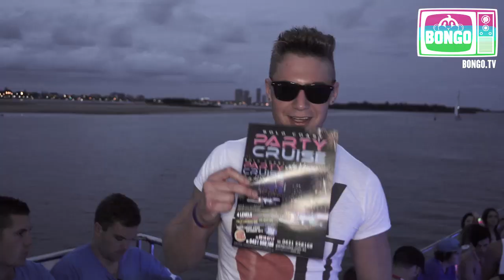Schoolies 2013 Week 1 Recap - BongoTV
The video features Scotty T, The Sugar Sisters and Kurt Coleman.